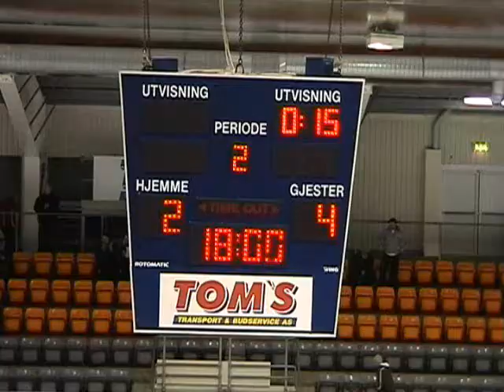Viking-Skedsmo 2-4, 20081221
Viking-Skedsmo 2-4. Team 96. Powerade Cup 2008. Vikings mål: Johannes og Runar